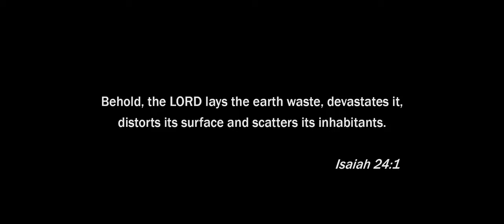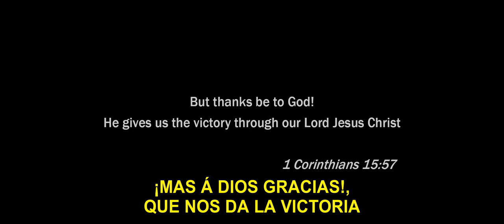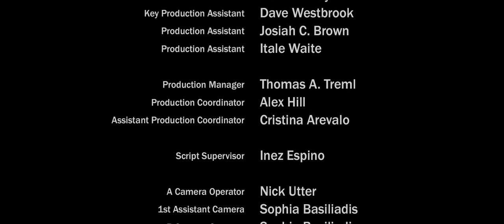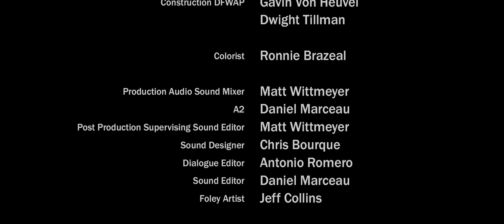Películas cristianas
the-crossroads-of-hunter